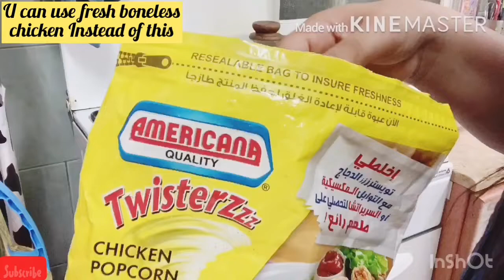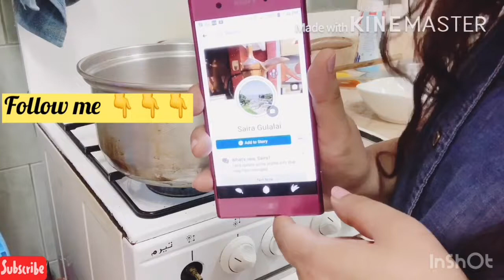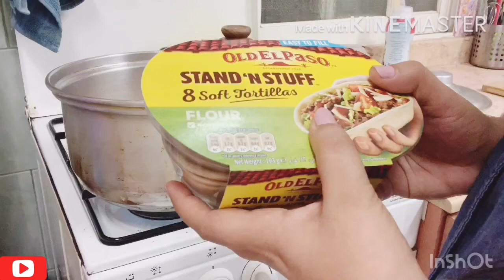What I Cooked Today || Mexican Tacos || Mushrooms Masala